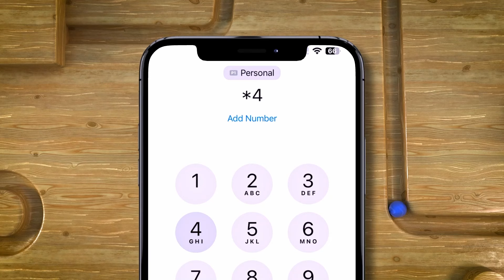Madaxweyne Biixi oo safar shaqo ugu baxay Gobolka Saaxil